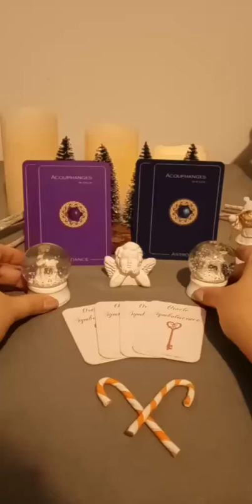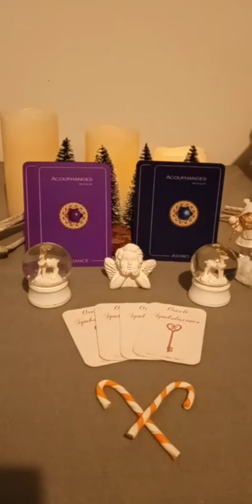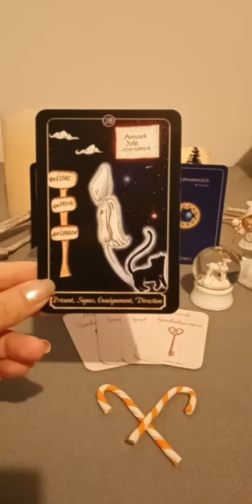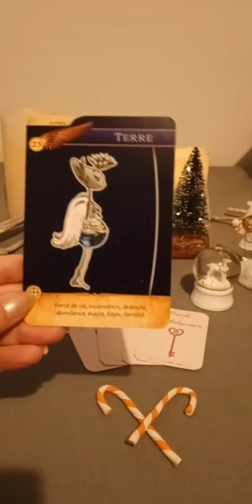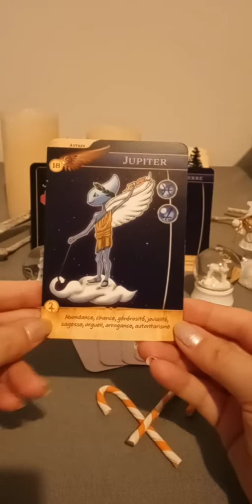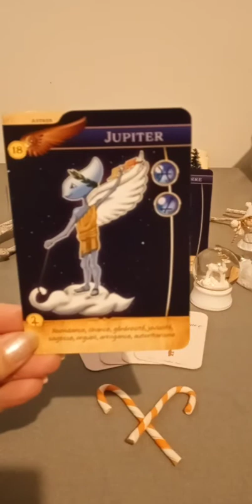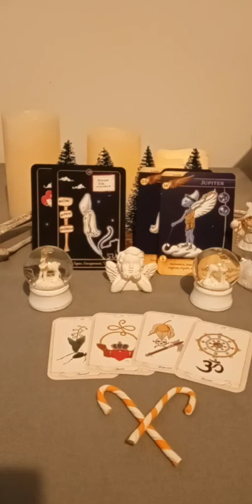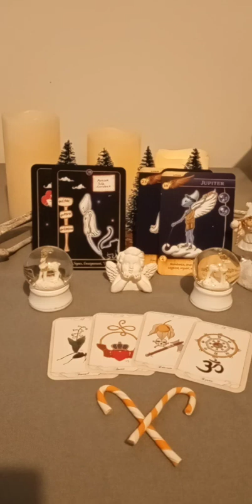✨💫🌟 ÉNERGIES DU 27 NOVEMBRE 2020 🌟💫✨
aujourd'hui la nostalgie pourrait vous empêcher de voir les signes que l'univers vous envoie!  Pourtant la chance est au rendez-vous !
Niveau relationnel, il y a une invitation à pacifier de vieilles rancunes 🙏✨

Bisous du cœur 😘

D’Elfe 🦋✨

. - *"*-✨🌛Créatrice d'Oracles🌜✨-*"*-.
... - *"*-✨🕯️ Auteure - Illustratrice 🕯️✨-*"*-...
 *"*-🪐🌟 Maman des Acouphanges 🌟🪐-*"*